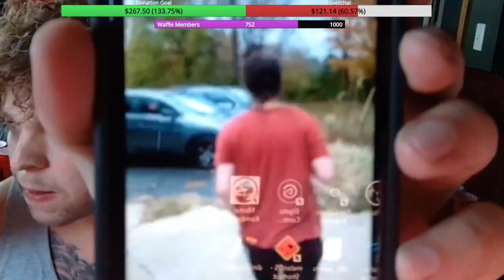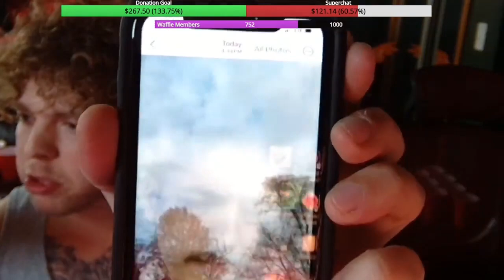Greatest Freakout Ever 48 (Jack Edition)